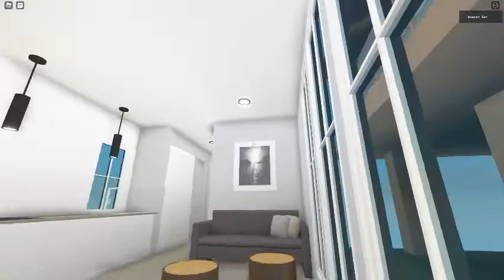smoke ceiling fan